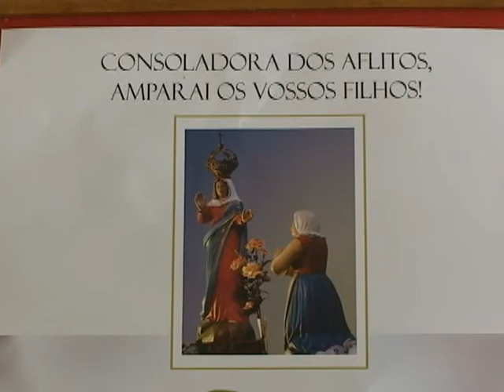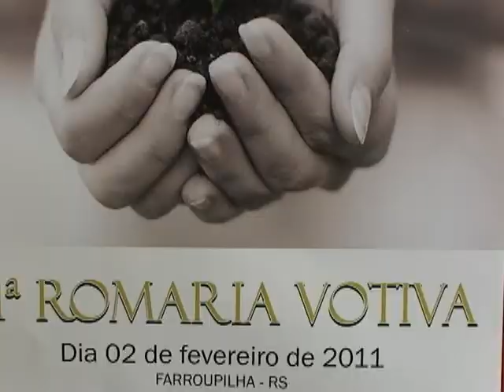24 01 Novena em preparação a Romaria Votiva segue até primeiro de fevereiro